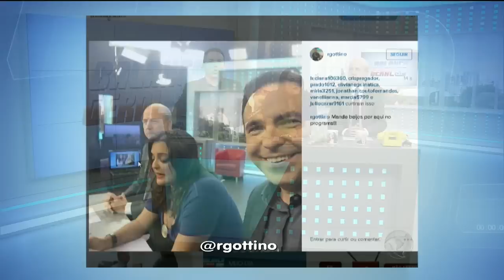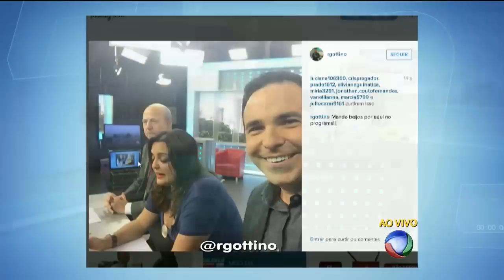Venenosa: Anitta defende fã que invadiu palco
Apresentado por Reinaldo Gottino na edição do meio-dia, o Balanço Geral SP é um telejornal que leva a informação certeira para o telespectador. O programa, que transita entre o jornalismo e o entretenimento, mostra reportagens exclusivas, denúncias, prestação de serviço e assuntos que mexem com o dia a dia da comunidade — como problemas nos bairros, segurança e saúde pública. O Balanço Geral SP é exibido de segunda a sexta-feira, às 12h.